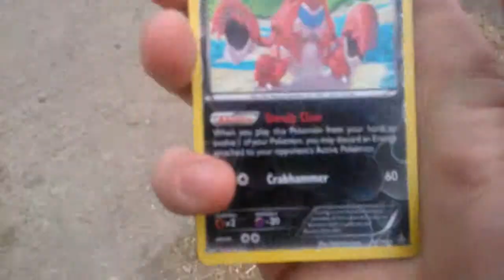Pokemon Pack Battle vs My Nephew Part 1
Points=
Reverse Rare=1
Holo=2
EX=3
FA=4
SR=5